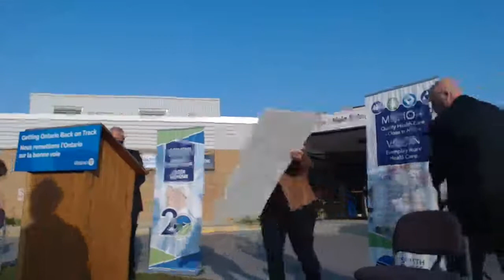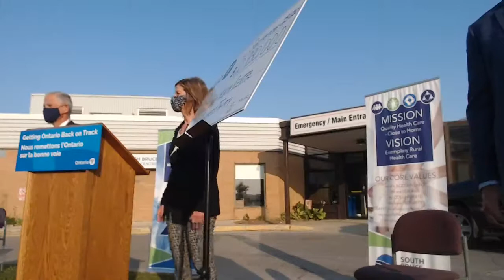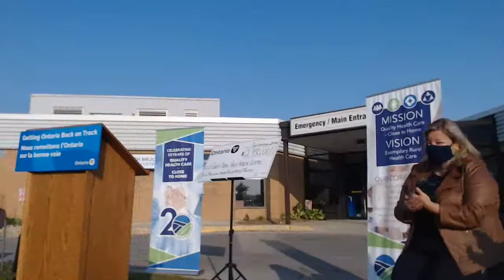Special Announcement from Huron-Bruce MPP Lisa Thompson (2020-09-25)